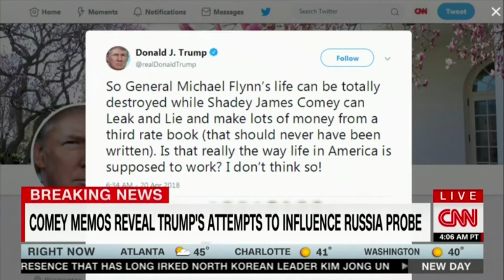Mocking Trump Spelling Mistake, Chris Cuomo Makes One Himself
On CNN, Chris Cuomo goes out of his way to note and comment on the fact that in a tweet, President Trump misspelled the word "shady" as "shadey."